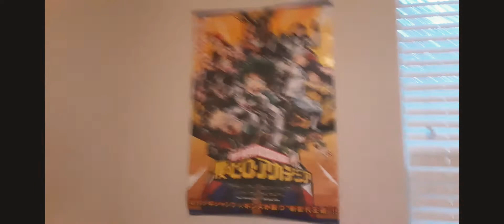QNA (kinda lol) Also house tour!!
Hey guys I hope you guys enjoy this! Well what's left of it-